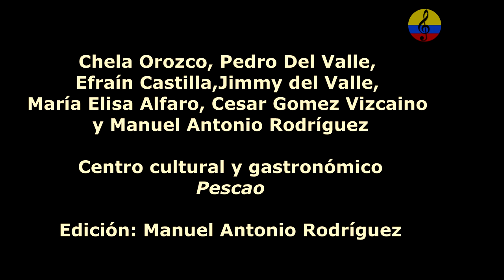La Tambora y/o guacherna samaria, II parte, conversatorio, 2023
Imágenes del conversatorio titulado La Tambora y/o guacherna samaria, realizado el 19 de enero del año 2023 en el centro cultural y gastrinómico Pescao, en el barrio pescaito de la ciudad de Santa Marta, Colombia. Participaron entre otros, Chela Orozco, Cesar Gómez Vizcaino, Pedro del Valle, Jimmy del Valle, Efraín Castilla, María Elisa Alfaro y Manuel Antonio Rodríguez.Esta expresión se constituye en un patrimonio cultural musical inmaterial de Santa Marta, conocida también como el toque del “pitánpitán”, que menciona Carlos Vives en algunas de sus canciones, también conocido como golpe de fandango, o de guacherna. Es una música urbana con trasformaciones estructurales en los últimos años, pero que sin duda, es una sonoridad única en el Caribe colombiano, tiene influencias del estilo conocido como golpe de “chalupa” en la región del Rio Magdalena. Son muchos los cultores quienes han contribuido a impulsar este tipo de música, por ejemplo, la tambora de Carrucha y Colón que se encuentra entre los Grupos de tamboras tradicionales de mayor reconocimiento en la ciudad de Santa Marta, grupos la tambora de los Troncos, La Candelilla, Matei, El Bollo, Los Hermanos Hernández de la calle 8, El Popular Te Veo, el popular “Johnny Viti”(q.e.p.d), quien tenía la facultad de tocar los pitos con una botella, Gabriel Gómez Rosete, popularmente conocido como Carrucha, el señor Arnoldo Enrique Vergara García, popularmente conocido en el mundo de la música como “Colón”, la tambora conocida como “La Tromba Samaria” de grata recordación en el Estadio Eduardo Santos durante los partidos del Unión Magdalena, Chela Orozco, directora de la Fundación Cultural 'Los Hijos de la Sierra', etc.